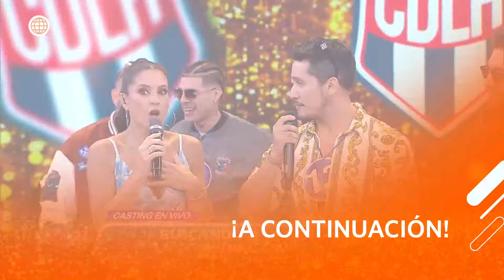Mande Quien Mande: Características para ser miembro de "La Combinación de la Habana" (HOY)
¡DECIDIDOS A ENCONTRAR SU NUEVA VOZ! 👀✨🎙️
"La Combinación de la Habana" está en la búsqueda de un nuevo integrante que no solo tenga talento, sino también disciplina, actitud y un fuerte compromiso con la música.

Mande Quien Mande, de lunes a viernes a las 1:40 p.m. no te pierdas

Acerca de Mande Quien Mande:
Disfruta del entretenimiento y humor de Mande Quien Mande, un programa que te hará reír y pasar momentos divertidos.

Conducido por María Pía Copello, Carlos Vílchez y Mario Hart.